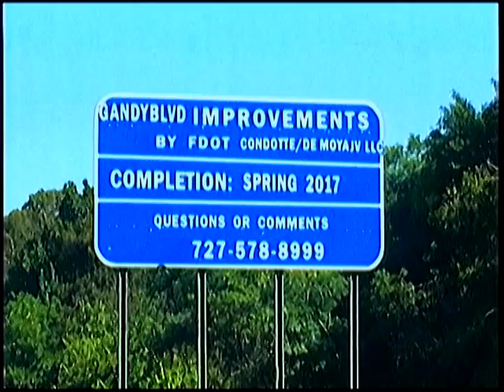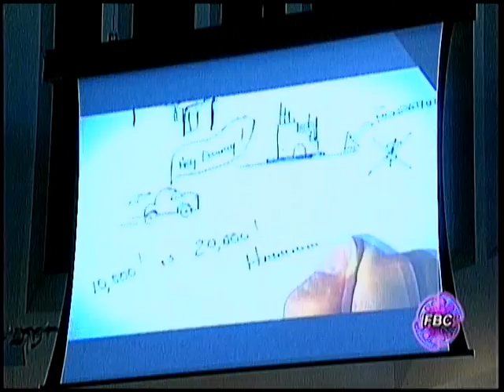First Baptist Church of St Petersburg Nov 6, 2016